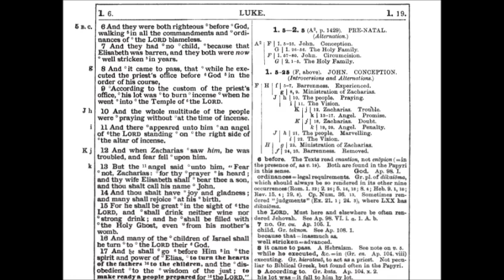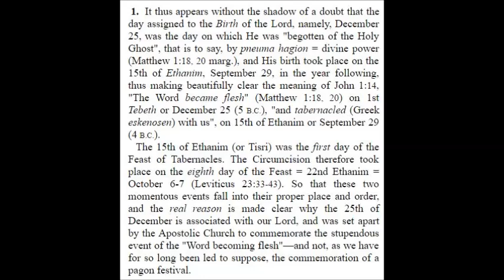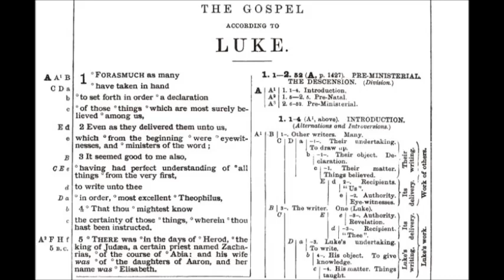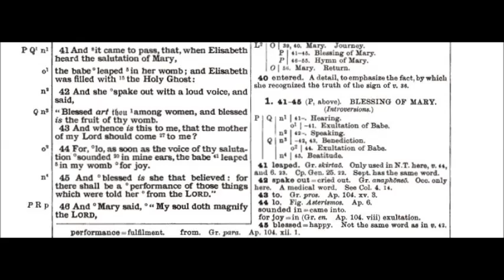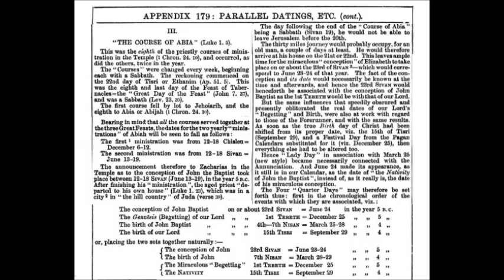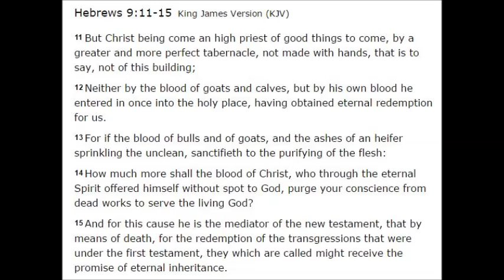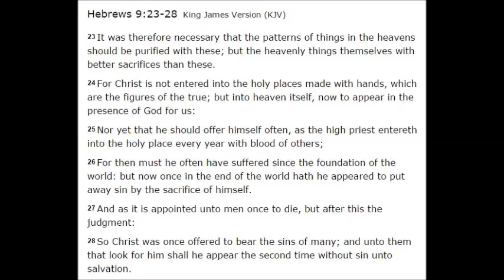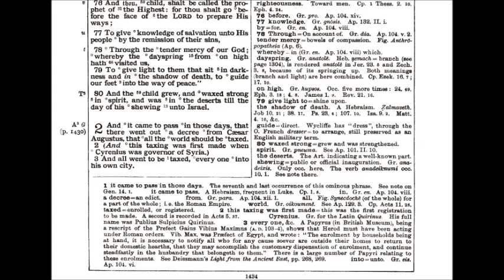The Gospel of Luke Chapter 1